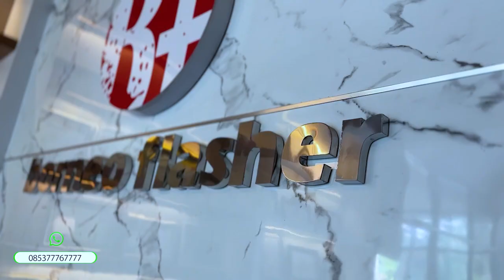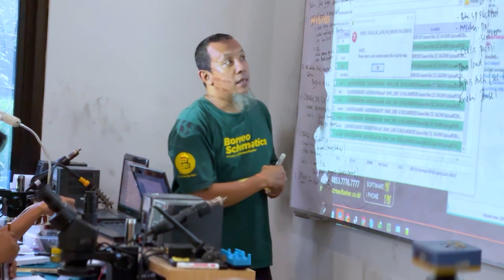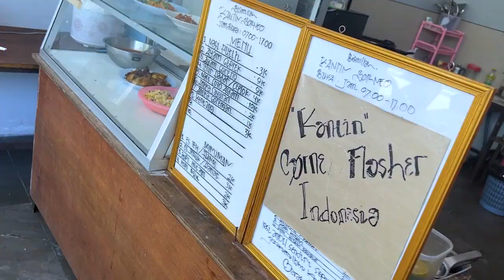Borneo Flasher Memberikan Solusi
Borneo Flasher Pusat Pelatihan Perbaikan Ponsel di Indonesia
Memiliki pengalaman mengajar selama lebih dari 17 th, memiliki ribuan lebih Alumni yang tersebar di seluruh Dunia, Memiliki Produk-produk terbaik yang digunakan Teknisi di seluruh dunia, Memiliki Fasilitas lengkap, Tempat milik sendiri dan Memiliki ijin dan resmi dari dinas terkait.